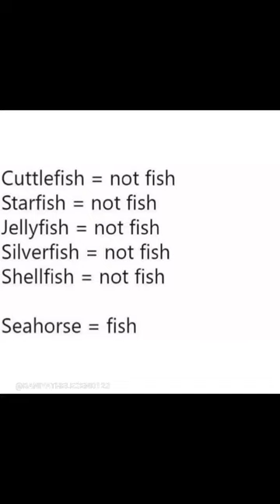Wow Very Dangerous🤯